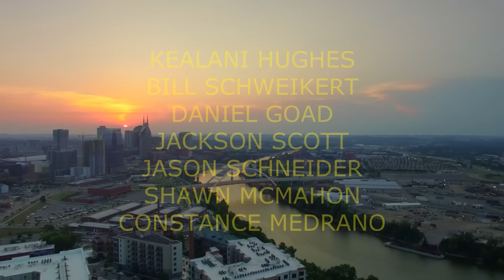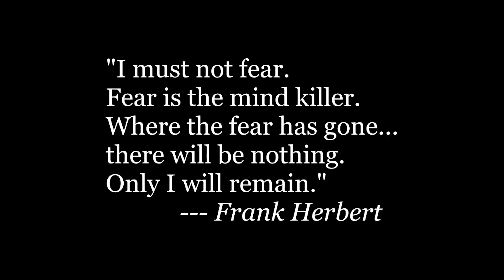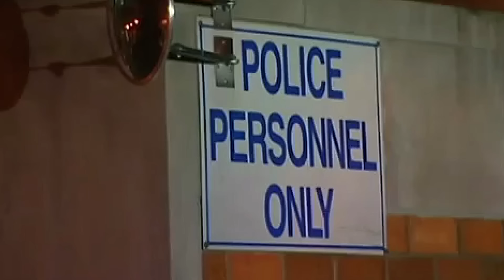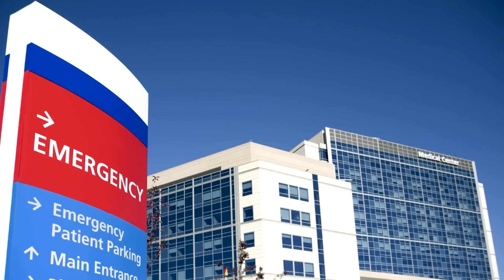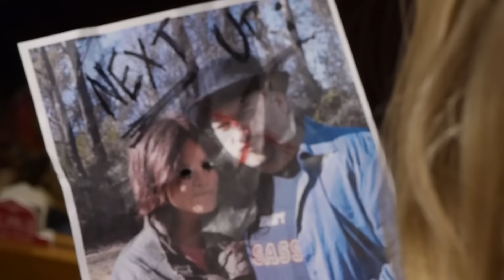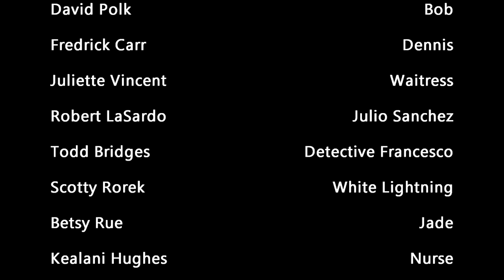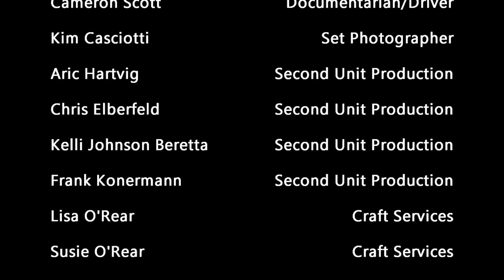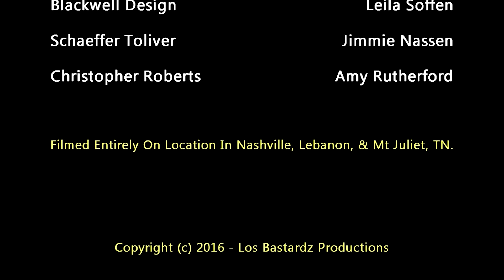NIGHTBLADE 🎬 Exclusive Full Crime Thriller Action Movie Premiere 🎬 English HD 2024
🌍 Title: NIGHTBLADE
🌍 Summary: When three childhood friends are brought back together after years apart, a string of mysterious and brutal "Jack The Ripper" inspired murders erupt, pitting friends against foe in this 80's-style police thriller..

YOP: 2016
Cast: Jim O'Rear, Scott Tepperman, Todd Bridges
Director: Jim O'Rear, Scott Tepperman
Writer: Jim O'Rear, Scott Tepperman

🔴 Certificate: TV-MA